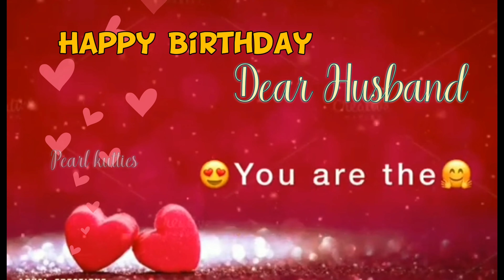Happy birthday Husband status /Happy Birthday Hubby whatsapp status/Love Message to Husband/Hubby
Happy birthday Husband whatsapp status /Happy Birthday Hubby whatsapp status/Happy Birthday Song

For a Husband's birthday celebration, you can send birthday gifts, birthday parties, birthday cake, birthday dinner, birthday sweets, birthday chocolate to your Love.